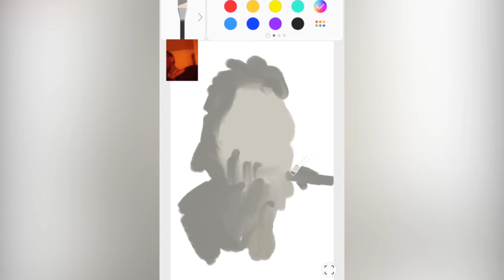'EyeSMR' Drawing [Sage]